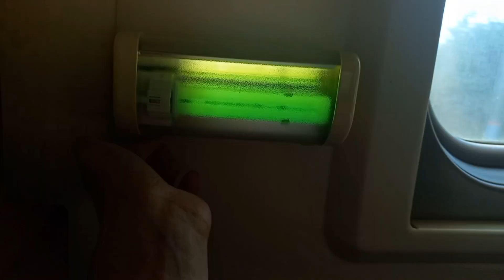VLOG✔️ВОЗВРАЩАЕМСЯ ДОМОЙ ИЗ ВИТЯЗЕВО✔️НА ПОЕДЕ 222 АНАПА АРХАНГЕЛЬСК